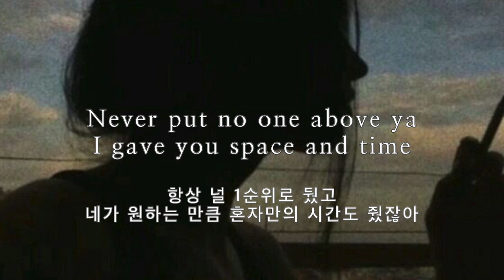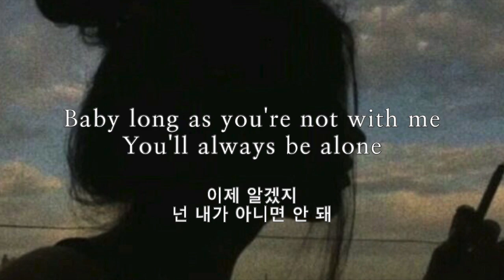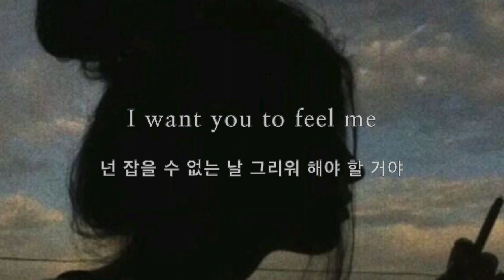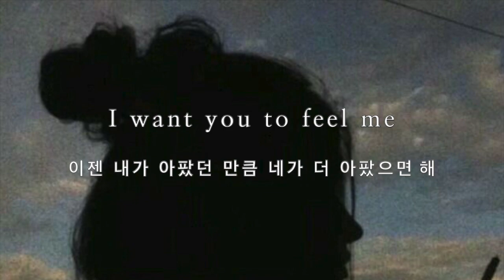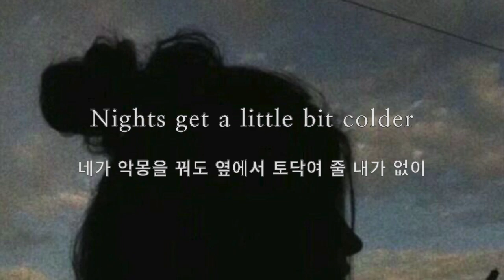미련은 없는데, 네가 평생 후회 했으면 : 👑Selena Gomez - Feel me👑 (한글자막 / 가사 / 초월번역) (Lyrics / Lyrics video)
Selena Gomez - Feel me

Copyright of the song goes to - Selena Gomez

Copyright of the film & subtitle goes to myself

Do not expose this video without my permission.
이 영상, 자막을 무단 배포 / 도용하지 말아주세요. (신고 가능)

If you have any songs you want to listen / know translations please comment them!
신청곡 / 질문이 있으면 댓글로 둥글게 말해주세요 :)